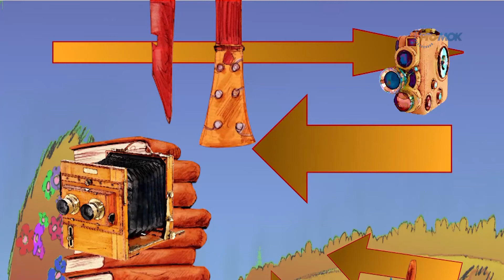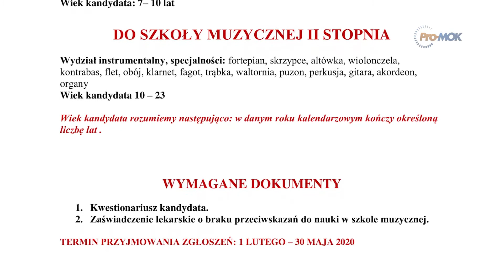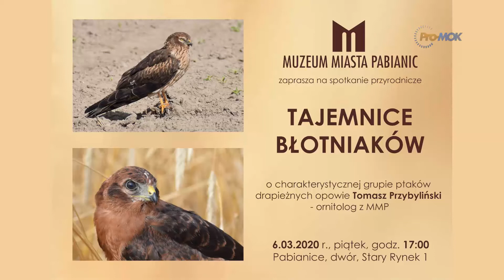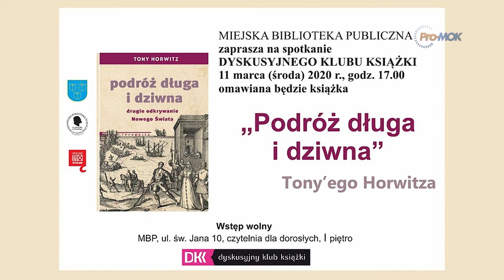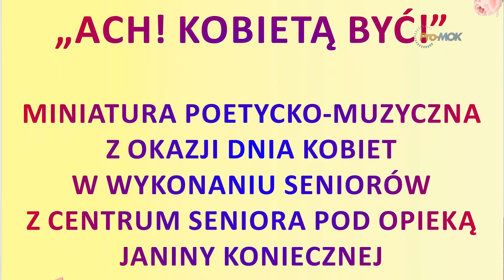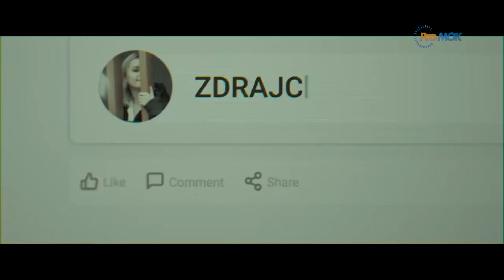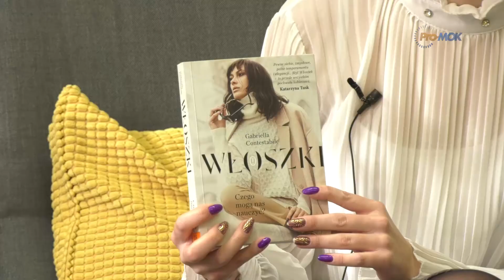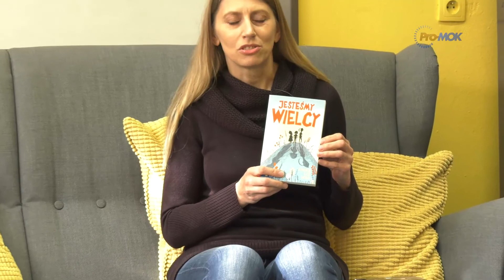Drogowskaz Kulturalny 2020 03 05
* Program słowno - muzyczny „Pod żaglami piosenki”
* Spektakl komediowy „Weekend z R”
* Premiera sztuki „U cioci na imieninach”
* Wernisaż wystawy ceramiki w galerii MOK
* Koncert rodzinny szkoły muzycznej
* Spotkanie przyrodnicze o błotniakach
* „Wszystko jest liczbą” - interaktywna wystawa w muzeum
* Spotkanie Dyskusyjnego Klubu Książki
* Koncert „O kobietach i dla kobiet”
* Miniatura poetycko - muzyczna „Ach! Kobietą być”
* Premierowo w Kinie Tomi
* Przegląd nowości wydawniczych